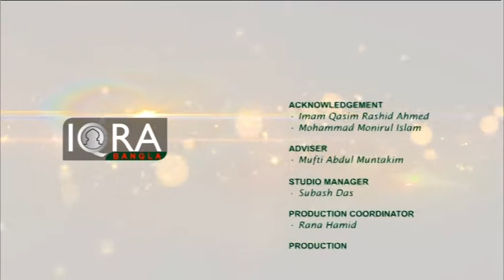Islamer Shikkha Episode 76 Part 2 By Maulana Tajul Islam (Unity)(একতা)